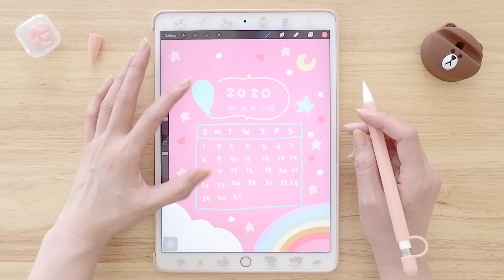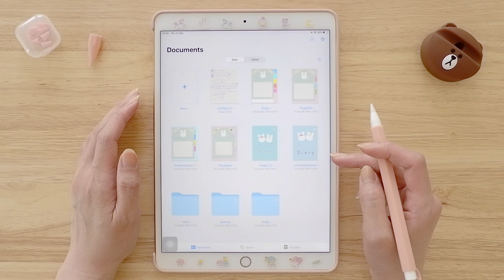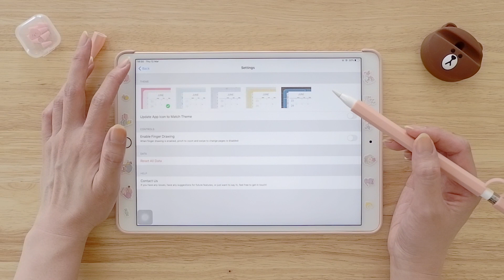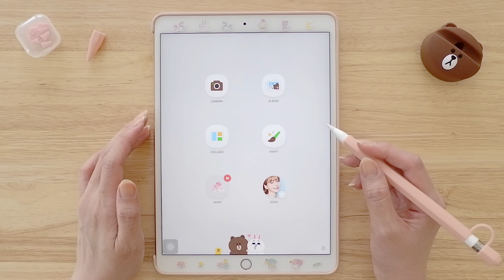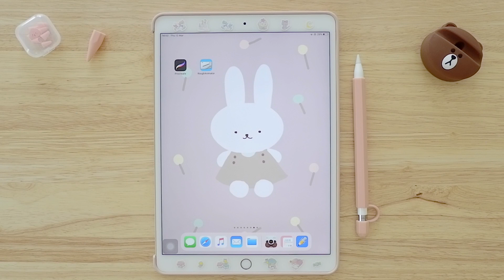5 แอพที่ควรมีติด iPad | แนะนำ app iPad | What's on my iPad | รีวิว app iPad Air 2019 [ iPad air 3 ]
พิกัดรายชื่อร้านของต่างๆนะคะ [ แอพ shopee ]

-Apple Pencil Gen1 (ใช้ร่วมกับ iPad mini5, iPad Air3, iPad 6th Gen, 7th Gen, 8th Gen)

-Apple iPad Air3 (2019) หน้าจอ 10.5 นิ้ว

แนะนำแอพ ไอแพด 2020
รีวิว app iPad air 3 น่าใช้